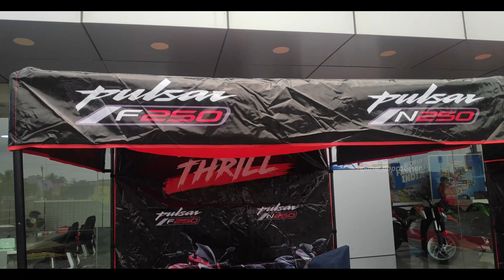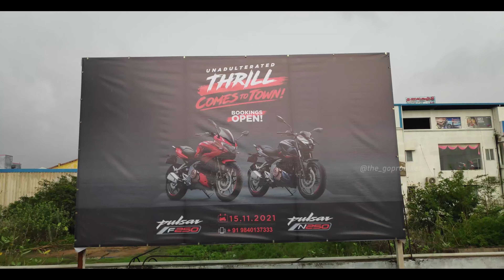First delivery in tamilnadu 💥 bajaj pulsar N250 and F250/ Vishnu gaja ❤️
Naan ungal nanban Vishnu gaja (the_goprobiker)

I think ungaluku indha video useful ahh erukanu

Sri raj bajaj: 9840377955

My gadgets

GoPro hero 5
Ulanzi housing case
GoPro mic adapter
GoPro selfie stick
Boyo mic

Always wear helmet and safe ride ❤️⛑️...

Thanks,
The goprobiker/ Vishnu gaja